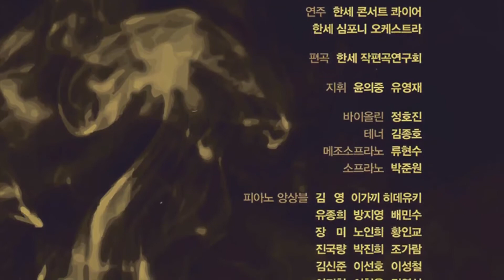한세대 예술학부, ‘This is Hansei’ 정기연주회 오는 28일 개최 l CTS뉴스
한세대학교 예술학부가 ‘디스 이스 한세’ 콘서트를 개최합니다.

한세대 교수와 재학생 등 약 200명이 참여하는 콘서트에는 ‘한세 콘서트 콰이어’와 ‘한세 심포니 오케스트라’, ‘피아노 블러바드’ 등이 출연해 다양한 무대를 선보일 예정입니다.

콘서트 지휘를 맡은 한세대 유영재 교수는 “이번 콘서트를 계기로 클래식에 대한 인식변화와 함께 한세대 예술학부를 비롯한 모든 음악학도가 지역주민들을 위해 한층 더 발전하는 계기가 될 것”이라고 전했습니다.

콘서트는 오는 28일 잠실 롯데 콘서트홀에서 개최됩니다.